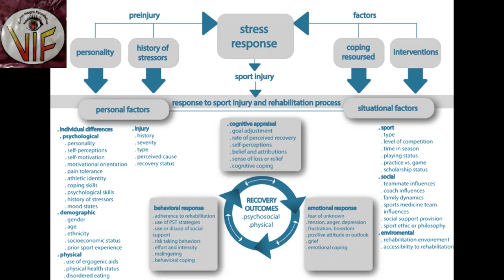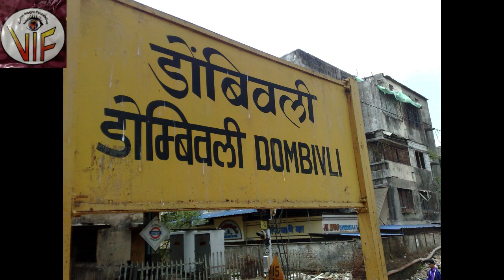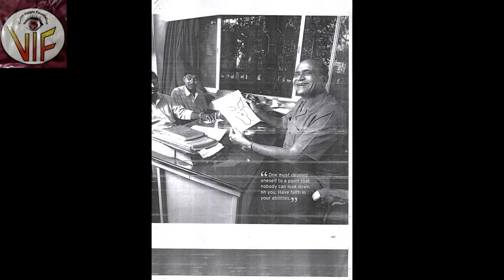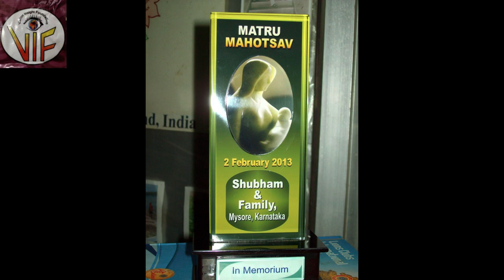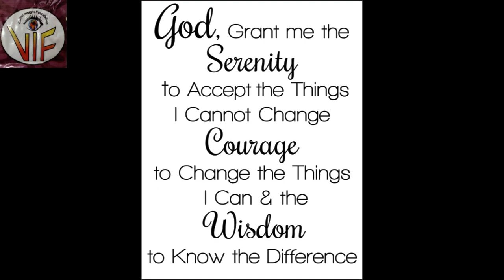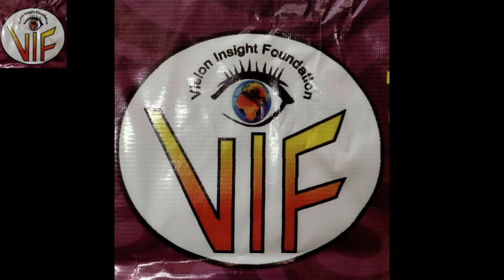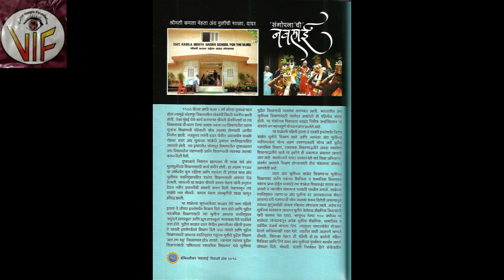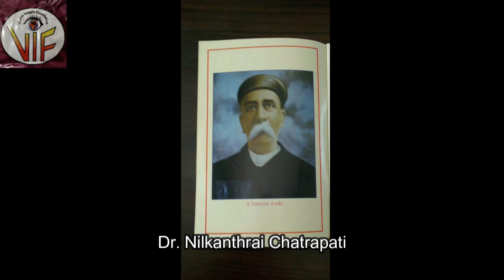Hemant Patil in the Service of Humanity.